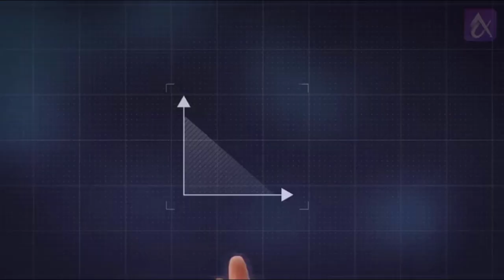Solar Eclipse - Where Will You Be April 8, 2024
Learn more about where the next total solar eclipse of the sun coming April 8, 2024.